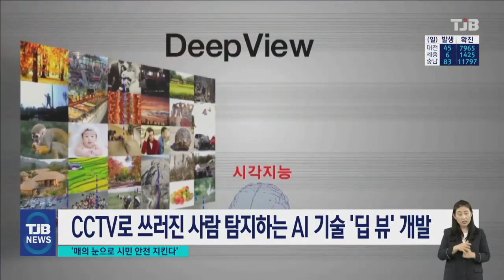매의 눈으로 시민안전 지킨다｜ TJB 대전·충남·세종뉴스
【 앵커멘트 】

요즘같이 밤낮으로 쌀쌀한 시기에
질병이나 술에 취해
집밖에서 정신을 잃고 쓰러졌다간
생명까지 위협받기 십상이죠.

국내 연구진이
CCTV 화면을 분석해
쓰러진 사람을 실시간으로 찾아내
구조에 활용할 수 있는
시각 인공지능 기술을 개발했습니다.

김진오 기자가 보도합니다.